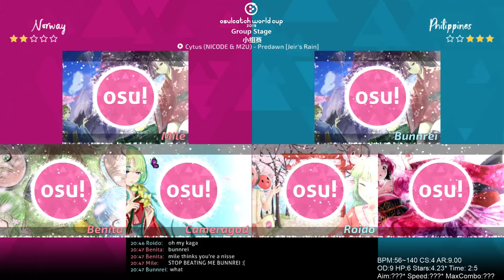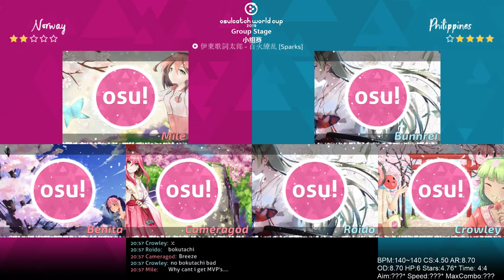[osu!]CWC2019 Group Stage(Norway)vs(Philippines)